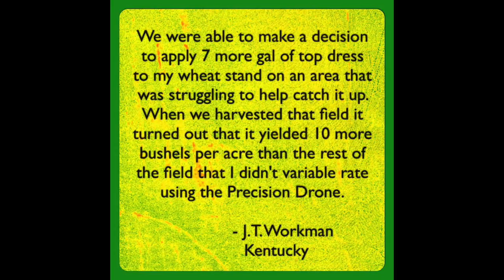Precision Pacesetter Drone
for unreserved auction on May 3rd!